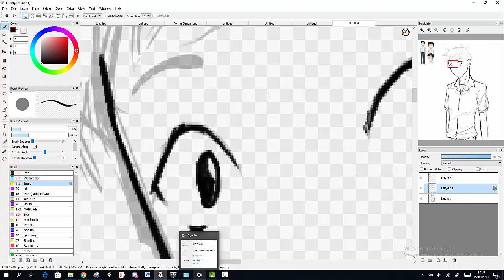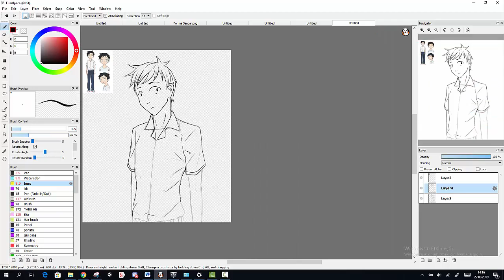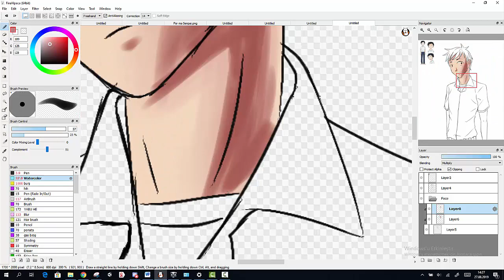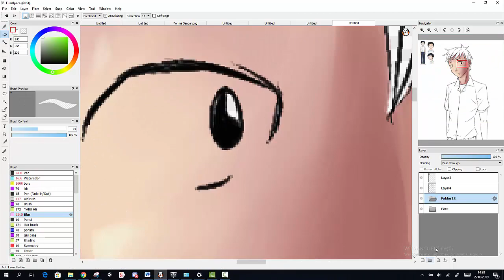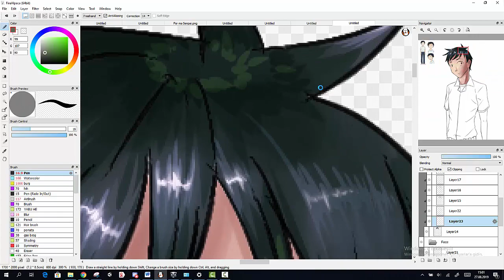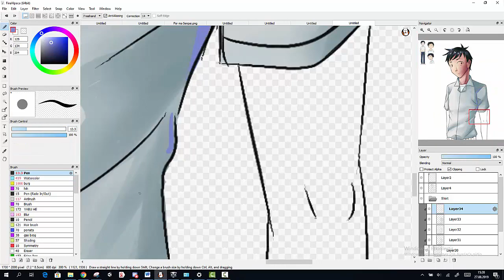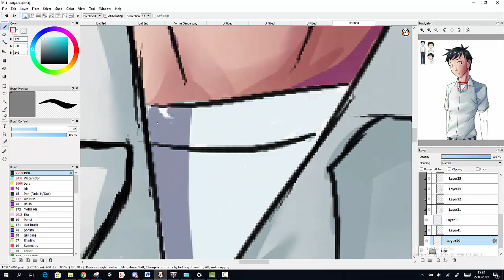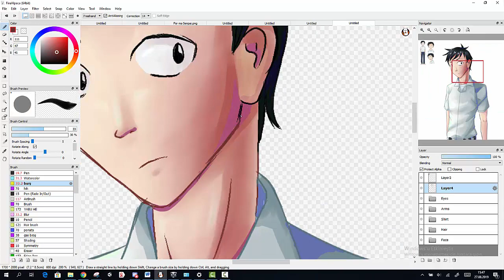Karakai Jouzu no Takagi-san - Speedpaint [Nishikata]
I've recently started watching Karakai Jouzu no Takagi-san and I thought it would be fun to draw Nishikata in a more realistic style

Songs:
Karakai Jouzu no Takagi-san OP 1: Iwanai Kedo ne Piano arrangment by Rafik el Jar - Anime Piano Sheets
Karakai Jouzu no Takagi-san OP 2: Zero Centimeters Piano arrangment by Anime Pro - Anime on Piano